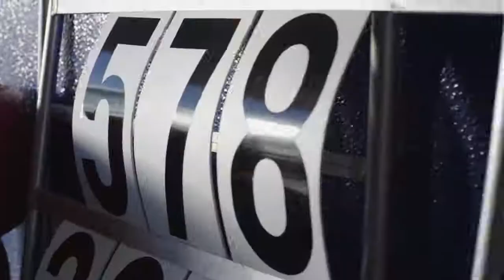Tommy Hilfiger Spring/Summer 2018 Campaign Part 1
Photographers: Ben Weller @CLM
Grant Cornett
Director: Dillion Buirski
Models: Ophelie Guillermand
Wallette Watson
Julian Schneyder
Stylist: Dimphy Den Otter
Hair: Jan Fuite
Makeup: Irena Ruben
Global Advertisement & Branding: Wouter van der Pol
Creative Director Operations: Michelle Hopkins
Creative Director: Sterre van Leusden
Art Director: Sarah Coburn
Simon French
Miette Johnson
Manager Global Advertising: Barbara de Vries
Sr.Marketing Manager Commercial Campaigns: Isabelle Koster
Global Advertising Coordinator: Caitlin Magoulis
Production Company: Aproductions